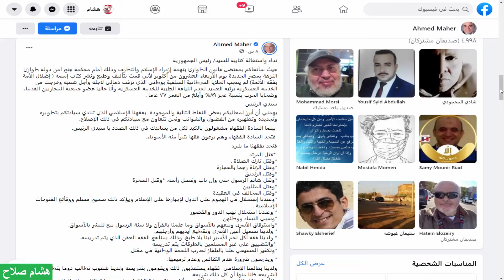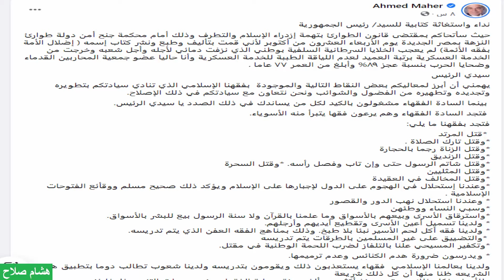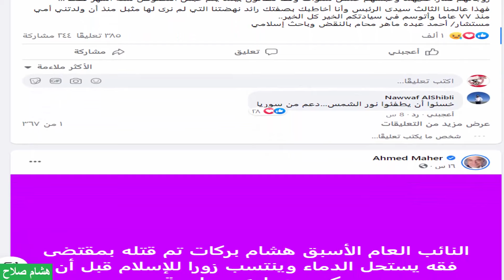أحمد عبده ماهر يستنجد بالرئيس السيسي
مستشار/ أحمد عبده ماهر محام بالنقض وباحث إسلامي يستغيث بالسيد رئيس الجمهورية الرئيس السيسي
نداء واستغاثة كتابية للسيد/ رئيس الجمهورية
حيث سأتحاكم بمقتضى قانون الطوارئ بتهمة إزدراء الإسلام والتطرف وذلك أمام محكمة جنح أمن دولة طوارئ النزهة بمصر الجديدة يوم الأربعاء العشرون من أكتوبر لأني قمت بتأليف وطبع ونشر كتاب إسمه ( إضلال الأمة بفقه الأئمة) لم يعجب الخلايا السرطانية السلفية بوطني الذي نزفت دمائي لأجله وأجل شعبه وخرجت من الخدمة العسكرية برتبة العميد لعدم اللياقة الطببة للخدمة العسكرية وأنا حاليا عضو جمعية المحاربين القدماء وضحايا الحرب بنسبة عجز ٨٩% وأبلغ من العمر ٧٧ عاما .
سيدي الرئيس
يهمني أن أبرز لمعاليكم بعض النقاط التالية والموجودة  بفقهنا الإسلامي الذي تنادي سيادتكم بتطويره وتجديده وتطهيره من الفضول والشوائب ونحن نتعاون مع سيادتكم في ذلك الإصلاح.
 بينما السادة الفقهاء مشغولون بالكيد لكل من يساندك في ذلك الصدد يا سيدي الرئيس.
 فتجد السادة الفقهاء وهم يرعون فقها يتبرأ منه الأسوياء.
فتجد بفقهنا ما يلي:
 *قتل المرتد
*وقتل تارك الصلاة .
*وقتل الزناة رجما بالحجارة
*وقتل الزنديق
*وقتل شاتم الرسول حتى وإن تاب وفصل رأسه. *وقتل السحرة
*وقتل المثليين
*وقتل المخالف في العقيدة
*وعندنا إستحلال في الهجوم على الدول لإجبارها على الإسلام ويؤكد ذلك صحيح مسلم ووقأئع الفتوحات الإسلامية .
* وعندنا استحلال نهب الدور والقصور
*وسبي النساء ووطئهن
*واسترقاق الأسرى وبيعهم بالأسواق وما علمنا بالقرآن ولا سنة الرسول بيع للبشر بالأسواق.
* ولدينا تسميل أعين الأسرى وتقطيع أيديهم وأرجلهم.
* ولدينا فقه أكل لحم الأسير نبئا بلا طبخ. وذلك بمناهج الفقه العفن الذي يتم تدريسه.
 *والتضييق على غير المسلمين بالطرقات يتم تدريسه
*وتكفير المسيحي علنا بالتلفاز لضرب اللحمة الوطنية في مقتل.
* ويدرسون ضرورة هدم الكنائس وعدم ترميمها.
ولدينا بعالمنا الإسلامي  فقهاء يستعذبون ذلك ويقومون بتدريسه ولدينا شعوب تطالب دوما بتطبيق هذه الشريعه ظنا منها أن كل ذلك شريعة
وللأسف فكل ذلك مستمر  منذ أكثر من ألف سنة برعاية الفقهاء  رغم صيحات التنوير فلهذا فنحن من جعلنا شعوبنا متخلفة وأوطاننا في ذيل قائمة العالم بينما تتم محاكمة المصلحين أو تكفيرهم أو قتلهم وتطليق زوجاتهم قسرا عليهما وحبسهم خمس سنوات وفقا للقانون بينما يتم حبس اللصوص ستة أشهر فقط ...
فهذا عالمنا الثالث سيدى الرئبس وأنا أخاطبك بصفتك رائد نهضتنا التي لم نرى لها مثبل منذ أن ولدتني أمي منذ ٧٧ عاما وأتوسم في سيادتكم الخير كل الخير..